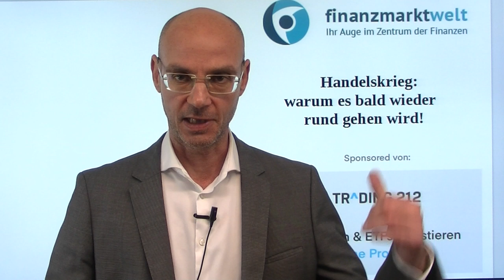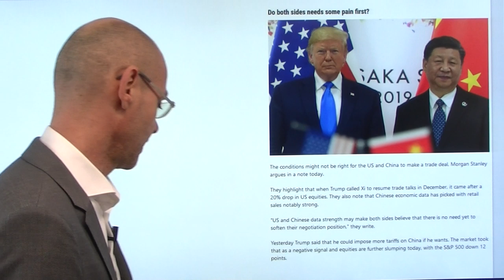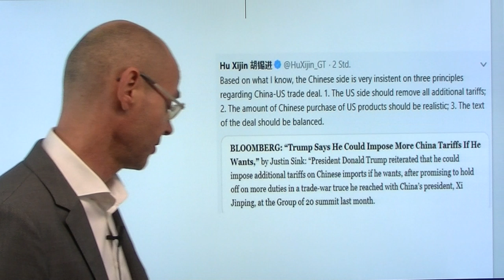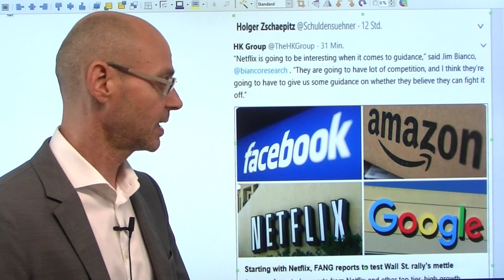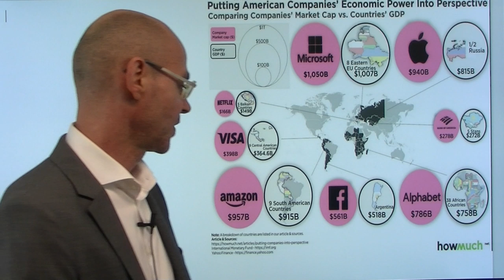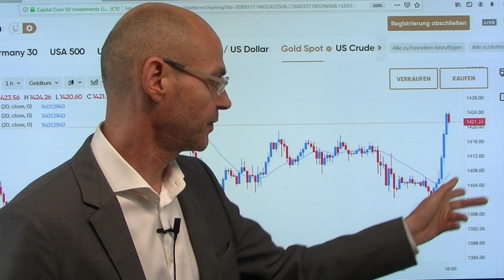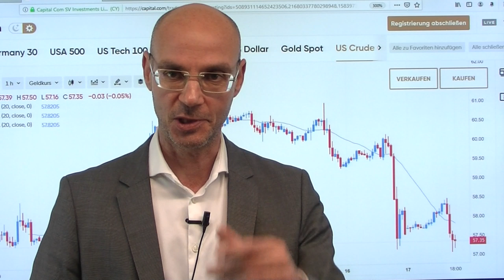Handelskrieg: warum es bald wieder rund gehen wird! Marktgeflüster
Heute ist es - wieder einmal recht ruhig an den Märkten mit erneut sehr dünnen Umsätzen. Aber heute Abend kommt nachbörslich Leben in die Bude: dann melden Netflix und IBM, in der nächsten Woche kommen dann die großen Tech-Werte Amazon, Facebook und Alphabet. Trotz der scheinbaren Ruhe an den Märkten brodelt es aber unter der Oberfläche, und zwar in Sachen Handelskrieg USA-China: hier deuten immer mehr Anzeichen darauf hin, dass der "Waffenstillstand" vom G20-Gipfel nur eine kurze Pause war und die Dinge bald wieder eskalieren. Die Wall Street wie auch der Dax heute mit leichten Verlusten, nachdem die US-Banken berichtet haben richtet sich der Fokus nun auf die so stark gelaufenen US-Tech-Unternehmen..